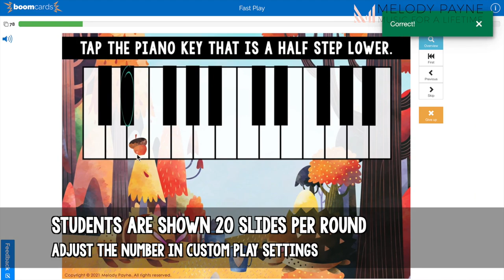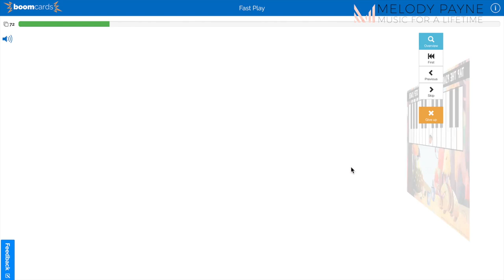Half Steps And Whole Steps On The Piano Keys Boom Cards™ For Autumn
Your piano students will love reviewing half steps and whole steps on the piano keys with these adorable Autumn Boom Cards™! Fabulous to use in piano lessons, group piano, music class, as a review, and more.

What Are Boom Cards™?
Boom Cards™ can be used on mobile devices with internet access including Smartboards, computers, or tablets.
They are self grading and allow you to track the progress of your students.
Boom Cards™ are no-prep, which means no printing, no laminating, and no storage!
Students have online access to the digital task cards and can work at their own pace.
Fabulous to use for piano lessons with at-home learning, music class distance learning, in class, as homework, with a sub, as a review, and more!

The Cards Include:
90 task cards help your students practice identifying whole and half steps
Answer format: Tap/click the correct answer
Written instructions are included on each slide
Half step higher
Whole step higher
Half step lower
Whole step lower

Additional Info:
There are 90 total cards, and the cards are randomized so play will be different each time.
Students are given 20 cards per round. This number can be changed in the deck’s Custom Play Settings

The Download Includes:
A clickable link to access the digital task cards (1 card per slide) on BOOM Learning™
Teacher instructions on how to access and use these BOOM Cards™
Parent instructions